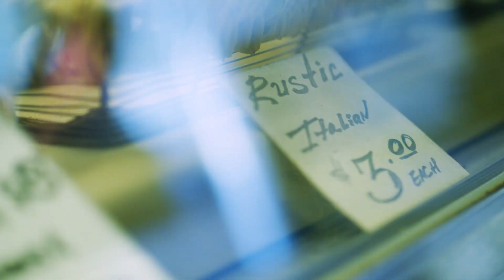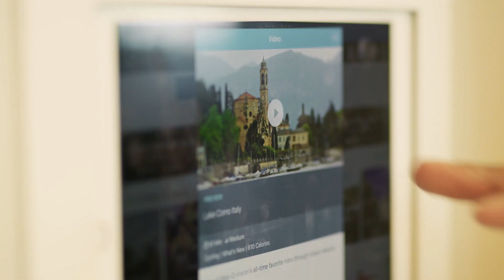Ritz Carlton Cleveland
In Cleveland, Ohio, the Ritz Carlton is a luxury 5-star hotel on the southern shores of beautiful Lake Erie, opposite the Canadian border. Freshly renovated, the hotel now stands proudly in Downtown Cleveland as a beacon of elegance and top-class accommodation.

In Cuyahoga, United States, this city is a port city connected via the St Lawrence Seaway to the Atlantic Ocean. It sits in an industrial valley with important canal, water, and rail links where it became known principally for iron and steel production.

The city has diversified into other manufactured goods, technology, business, and finance in recent times. Cleveland is also important as a cultural and sporting center. It is respected for its fine medical research and treatment facilities.

The Ritz Carlton is well located in Downtown Cleveland within walking distance of major sports stadiums and the Rock and Roll Hall of Fame and Museum. Art/science museums, parks, Lake Erie, and Cuyahoga River walks, plus shopping and dining in the pedestrianized East Fourth Street, are among other leisure options.

There is also an inner connection to a sports area and the Tower City Center Mall. The Mall is also one of the most popular places for locals and guests alike, with its many shops, diners, and events throughout the year.

Moreover, road and rail connections are excellent, and Hopkins International Airport is 20 minutes from the city.

The hotel boasts an impressive entrance and lobby with many kinds of wood, gleaming floors, and distinctive light features. Cleveland's steel industry's galleries of stunning 18th century and modern art and décor references give character to the restyled property.

The resort has over 18.000 sq. ft. of meeting space to cater to all guests' needs. Moreover, the staff has a reputation of being helpful, friendly, and efficient as in all Ritz Carlton hotels.

There are 206 rooms and suites. Décor in the rooms continues the subdued color scheme of steel gray with contemporary styling, plush furnishings, and soft white Frette bed linens.

Furthermore, the rooms benefit from Lake Erie's views and the Cuyahoga River and/or Downtown Cleveland. Large windows bring plenty of natural light into the rooms, and the Corner Guest Rooms have a double set allowing even more expansive views.

Additionally, the bathrooms are lavish, featuring Italian marble and deep soaking tubs. There are also overhead rainforest showers and lovely ultra-luxe Asprey toiletries.

In-room amenities include wi-fi, entertainment systems, a work desk with power connection points, and a well-stocked minibar.